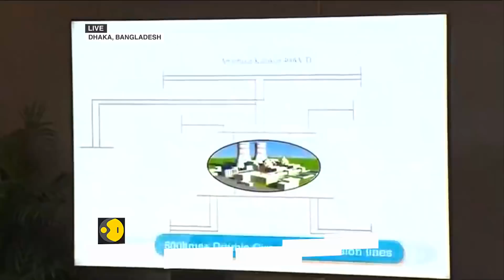Indian Prime Minister Modi In Bangladesh: India - Bangladesh ink key pacts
India and Bangladesh signed five MoUs in presence of Prime Minister Modi and Sheikh Hasina in Dhaka after bilateral talks concluded between the two leaders.